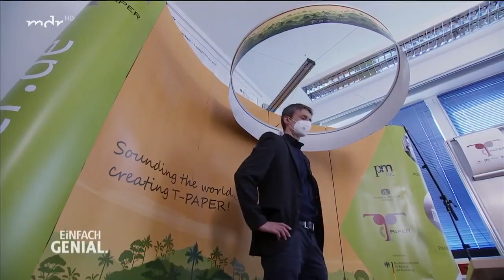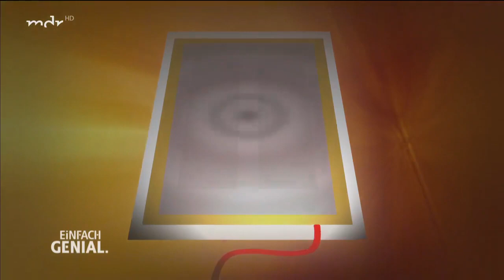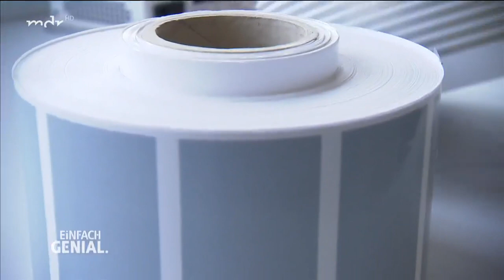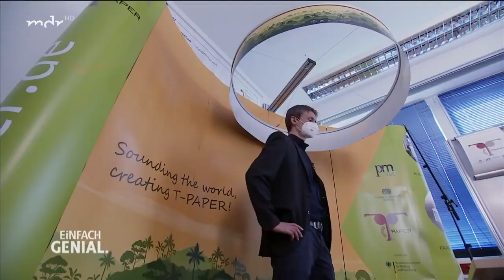Wie man Papier zum Klingen bringt | Einfach genial | MDR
Forscherinnen und Forscher der TU Chemnitz haben Papierbögen entwickelt, die man zum Klingen bringen kann. Damit lassen sich günstige und leichte Lautsprechersysteme herstellen.